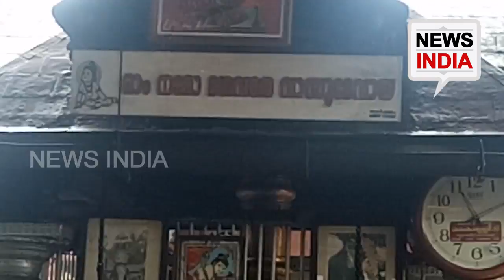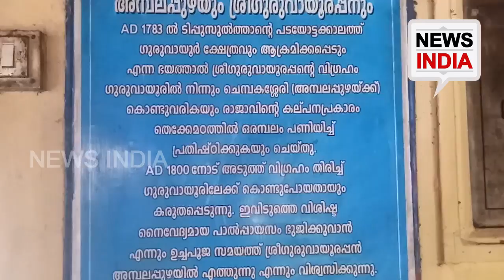അമ്പലപ്പുഴ ശ്രീകൃഷണസ്വാമി ക്ഷേത്ര ഐതീഹ്യവും ചരിത്രവും. | Ambalapuzha Sree Krishna Temple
പ്രതിഷ്ഠ നടത്തിയത് നാറാണത്തുഭ്രാന്തന്‍. അമ്പപ്പുഴപ്പാല് പായസത്തില്‍ പ്രസിദ്ധമായ ക്ഷേത്രം. ഗുരുവായൂരപ്പനെ പത്രണ്ടു വര്‍ഷം കാത്തു സൂക്ഷിച്ച ക്ഷേത്രം